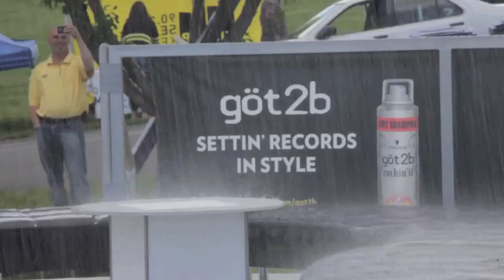got2b Shower Anywhere at Sasquatch Music Festival 2011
got2b Shower Anywhere
Settin' Records in Style
2011 Sasquatch Music Festival
(40-foot shower time lapse)